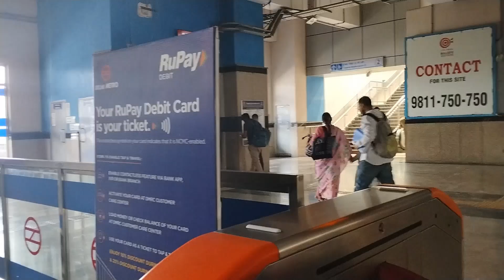Nani gayi ghar wapas | chota mehmaan back to home vini rawat vlogs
In this video we are going to drop nani and chota mehmaan to. metro station.